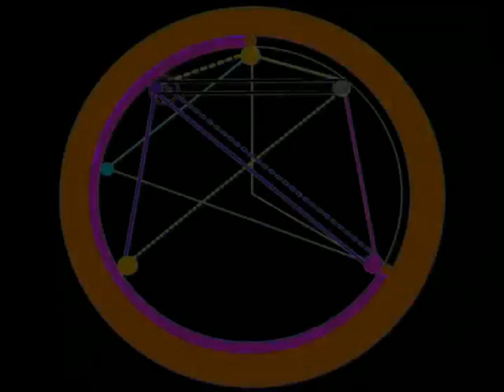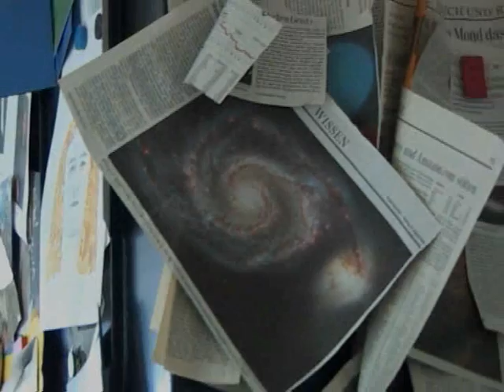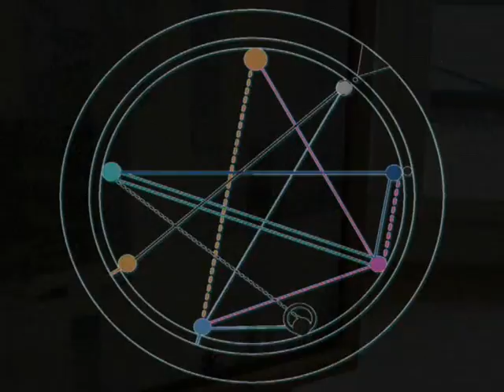Collection of Moments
366 sunsets perceived, transformed and released by Thomas M. Egloff